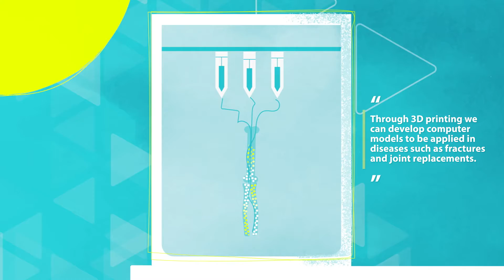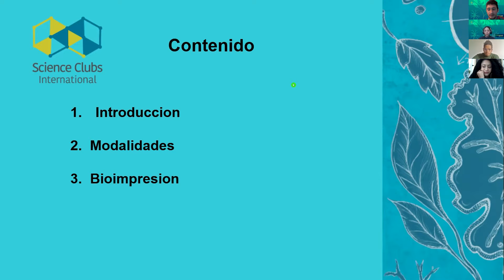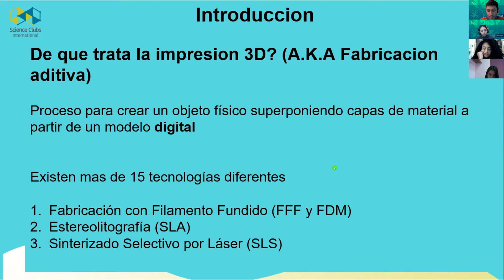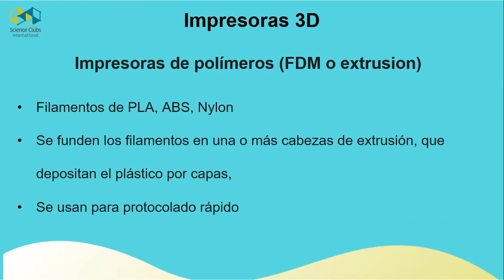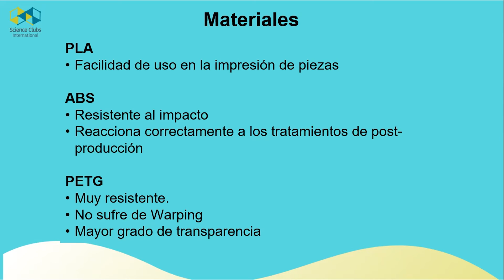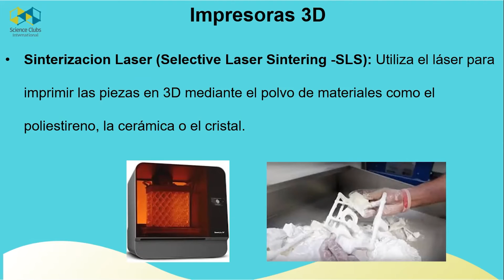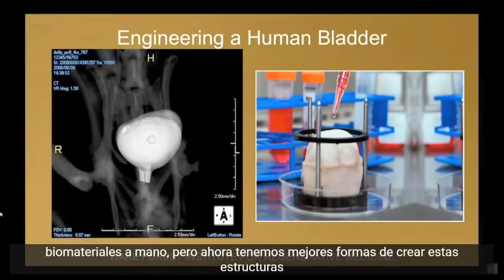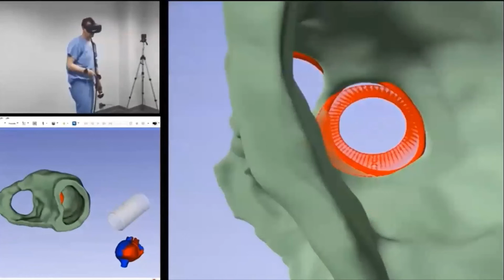Club 2, lesson 2. Regenerative therapeutics: Cell culture 🦠 and 3D-Printing 🖨️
Club 2, lesson 2. Regenerative therapeutics: Cell culture 🦠 and 3D-Printing 🖨️. In Vitro methods allow for the evaluation of the cellular function and potential treatments. Through 3D printing, we can develop computer models to be applied in diseases such as fractures and joint replacements. Moreover, 3D printing will be used to develop different bone models for different species.